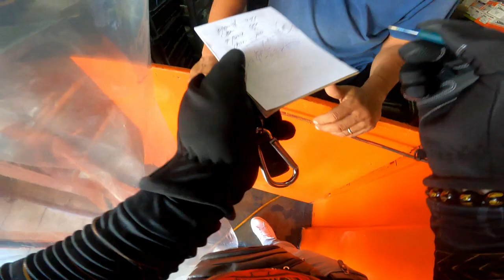Rider // HNJ Alloy TopBox // Version 1 Aerox // Sobrang sulit